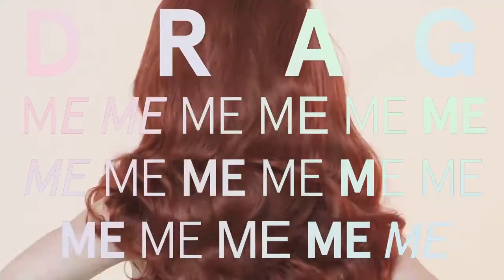Nyle DiMarco Gets A Drag Makeover From Miz Cracker | John Maucere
John Maucere is an internationally recognized performer who played a critical part in breaking down social stereotypes by being the very first Deaf actor to take part in ABC's Talent Development Program with Tom Hanks and Arsenio Hall.
John Maucere, a seasoned international performer, graduated from California School for the Deaf, Riverside and attended Gallaudet where he was one of the rally leaders who led Gallaudet through the 1988 Deaf President Now (DPN) movement.